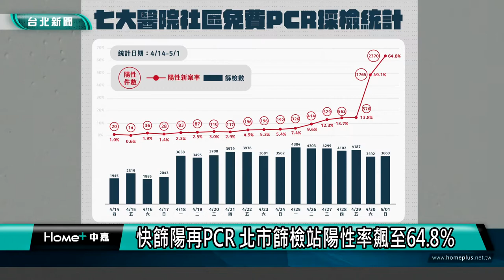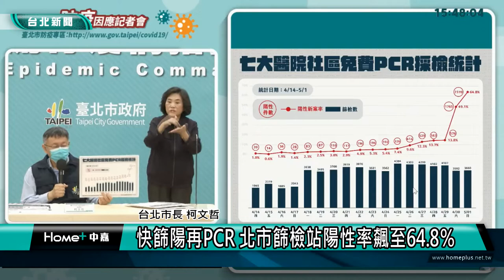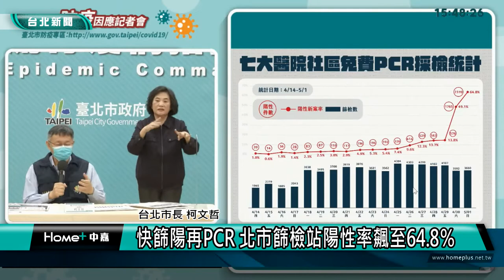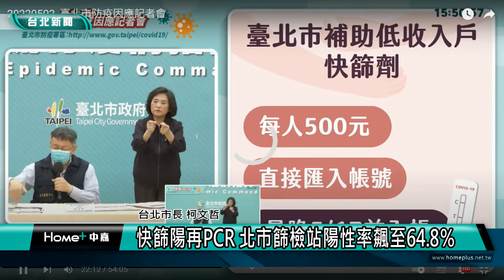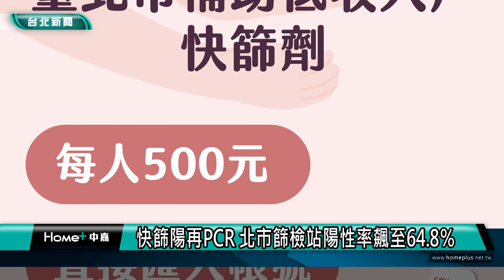台北市疫情|快篩陽再PCR 北市篩檢站陽性率飆至64.8％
(中嘉新聞記者 翁于珺/採訪報導)
台北市長柯文哲表示，PCR量能有限，未來北市七大公費PCR篩檢站轉成快篩陽性處理站，三軍總醫院也加入篩檢行列，呼籲民眾有症狀、密切接觸確診者，才做快篩，快篩陽性者再持檢體到七大篩檢站做PCR，等同是新冠肺炎院外急門診。